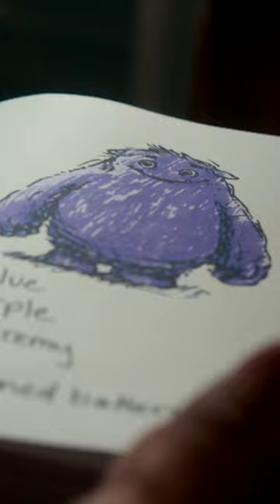Catch IF, only in theatres May 17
Creative time is simple but oh-so-meaningful. It allows kids to embrace their imaginations and StayCreative. John Krasinski reflects on the importance of creativity growing up and how he fosters a creative environment for his own children. Catch IF, only in theatres May 17